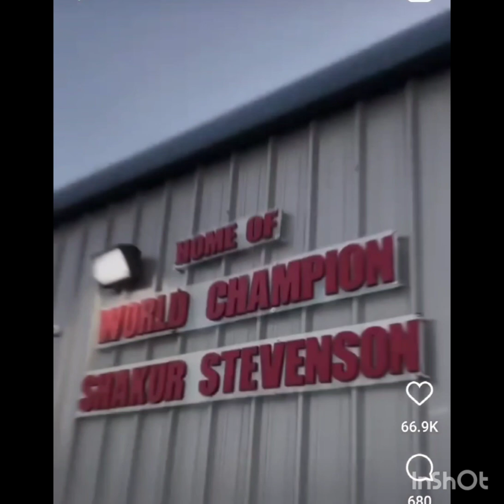Shakur Stevenson Keyshawn Davis Ryan Garcia Buddy buddy on Live